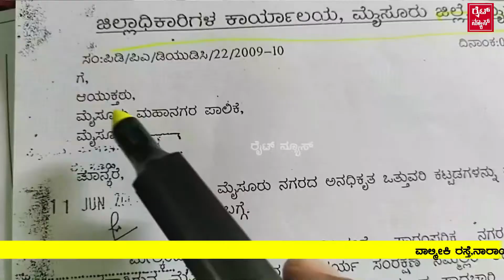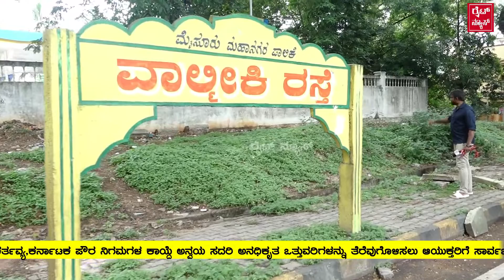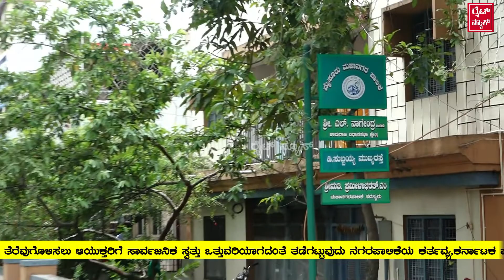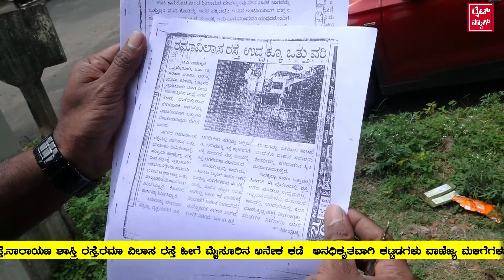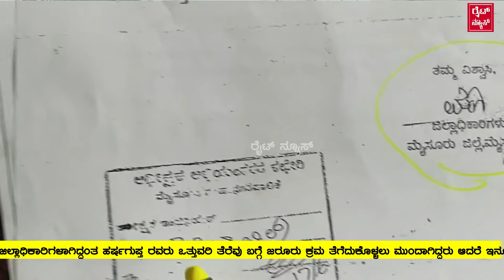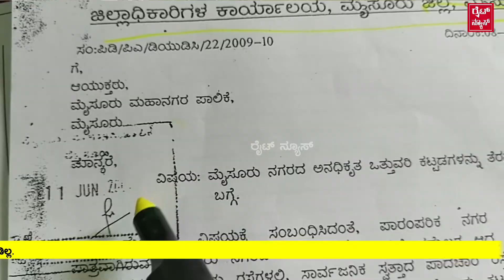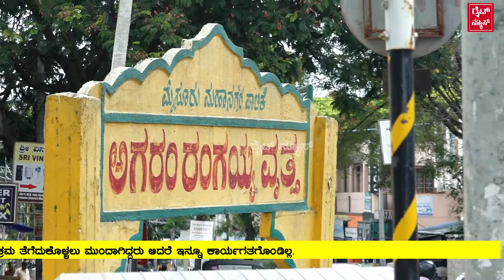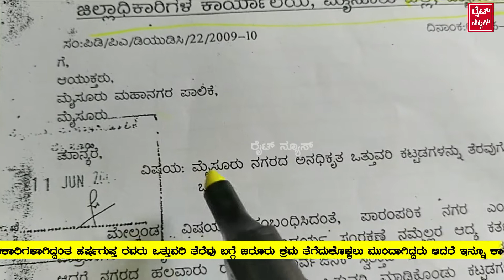ಧೈರ್ಯವಿರೋ IAS officer ಪ್ರಾಮಾಣಿಕ politician ನಿಂದ ಇದು ಸಾಧ್ಯ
ಒತ್ತುವರಿ ಆಗೋಕೆ ಬಿಟ್ಟು ನಂತರ ಅವರಿಂದಲೇ ಪ್ರತಿ ತಿಂಗಳು ಮಾಮೂಲು ಕಿತ್ತುಕೊಳ್ಳೋದೇ ಕೆಲ ಸರ್ಕಾರಿ ಕಾರ್ಮಿಕರ ಕೆಲಸ wright news ರೈಟ್ ನ್ಯೂಸ್ |